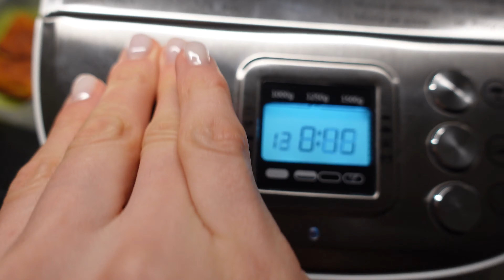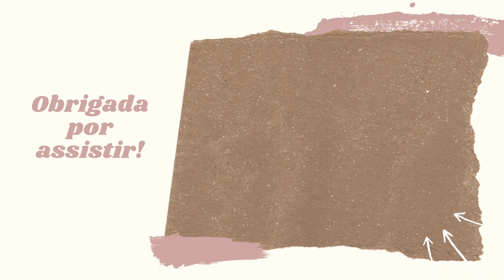Os meus iogurtes caseiros - Receita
Iogurtes caseiros - receita.
Bem-vindos a mais um vídeo! Hoje venho partilhar convosco a minha receita de iogurtes caseiros, sem açúcares ou outros aditivos!
E vocês? Fazem iogurtes em casa?